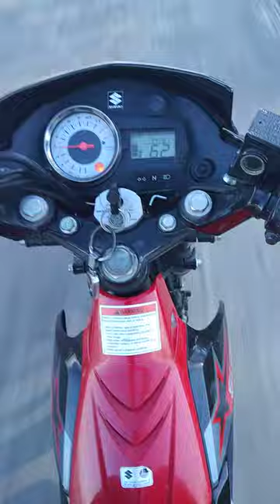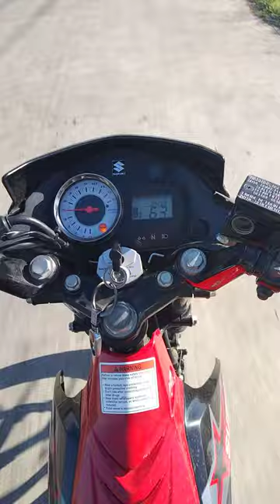Raider carb 150